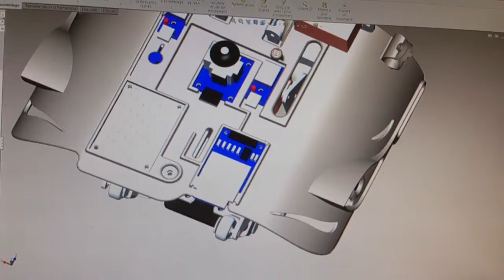futur tete de mon robot